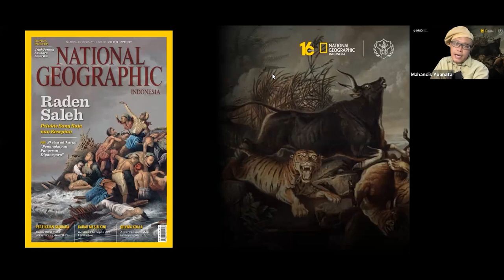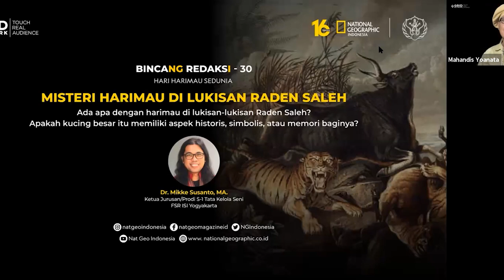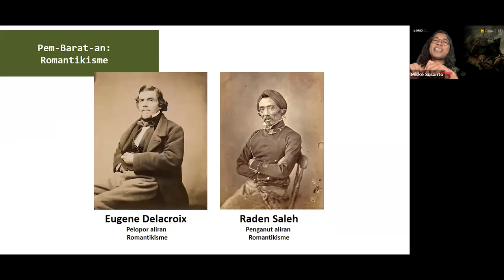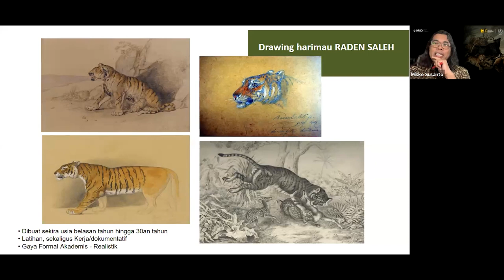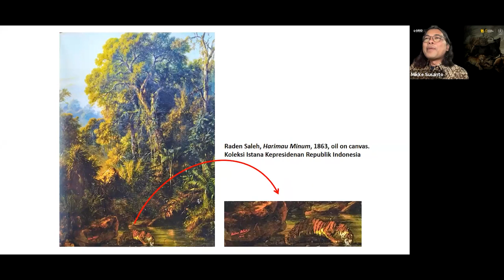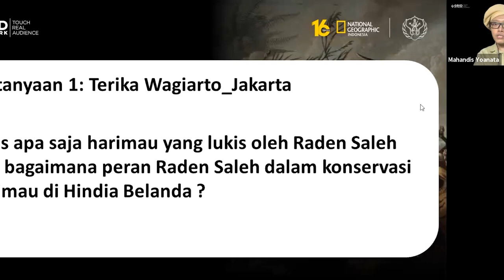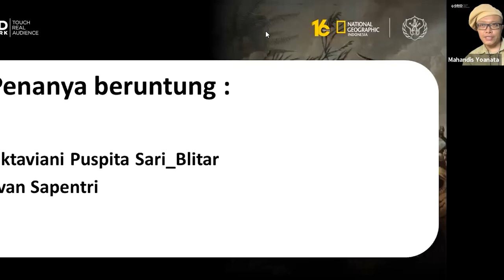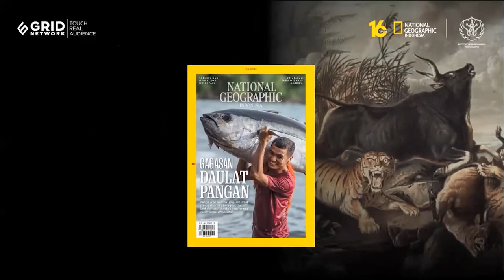Ada Apa dengan Harimau di Lukisan Raden Saleh?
Tanggal 29 Juli diperingati sebagai Hari Harimau Sedunia. Gambar harimau menjadi salah satu karya yang dibuat oleh Raden Saleh seorang tokoh yang memiliki peran besar dalam dunia seni. Untuk mengetahui secara mendalam siapa Raden Saleh dan Apa alasan dia melukis gambar Harimau, Simak Bincang Redaksi 30 spesial Hari Harimau Sedunia selengkapnya.
00:00 Intro
00:15 Perkenalan narasumber
00:15 Memperkenalkan sosok Raden Saleh
00:27 Penjelasan Romantikisme dalam seni lukis
00:31 Tema-tema lukisan Raden Saleh
00:35 Penjelasan Harimau dalam literatur Jawa
00.39:18 Gambar Harimau yang dibuat Raden Saleh
00:54:13 Lukisan macan dan kisah lokal
01:04:41 Sesi Pertanyaan
01:21:20 Penutup

Redaksi:
Kelurahan Gelora
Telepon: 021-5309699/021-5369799